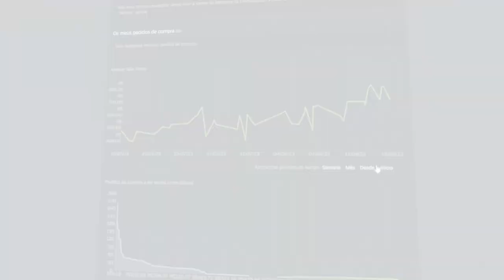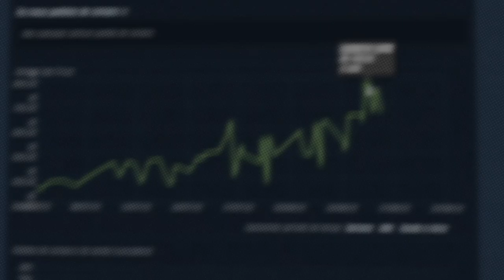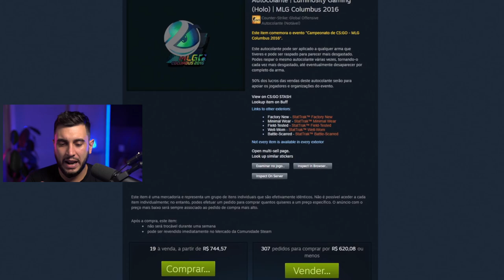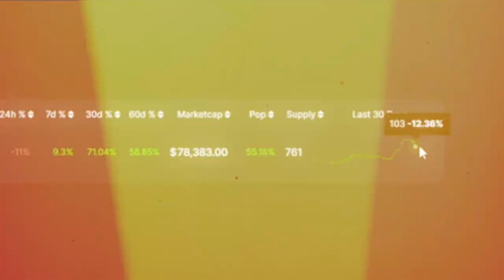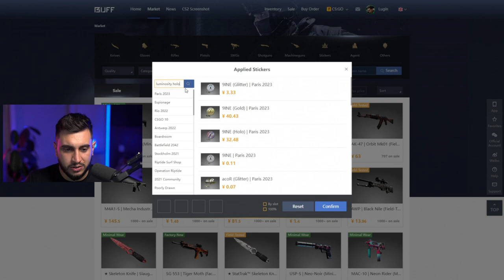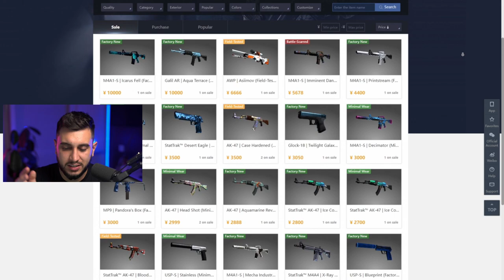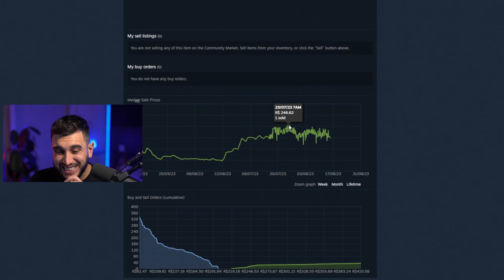ESSE ADESIVO DOBROU DE $ DA NOITE PARA O DIA